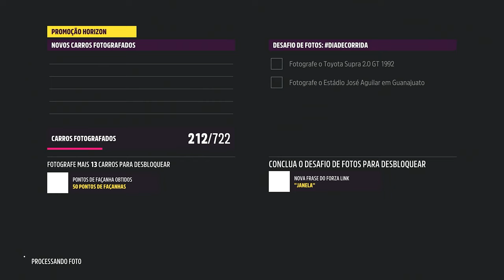FH5 - COMO PEGAR O NISSAN 400Z DE DRIFT E A MERCEDES SL65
Hoje nos vamos fazer o evento sazonal e eu vou mostrar como pegar o Eagle Speedster, Lexus RC F, BMW E36 M3, Nissan Skyline 2000 GT-R, Lotus Evija e o Nissan 400z de drift, todas as tunagens estão compartilhadas.

00:00 como pegar a mercedes SL65
00:29 loja do forzathon
00:25 radar de velocidade
01:00 area de velocidade
01:29 area de drift
02:16 corridas
08:42 caça ao tesouro diade corrida
11:43 desafio de fotos estadio jose aguilar
12:02 corrida online
15:29 desafios do forzathon